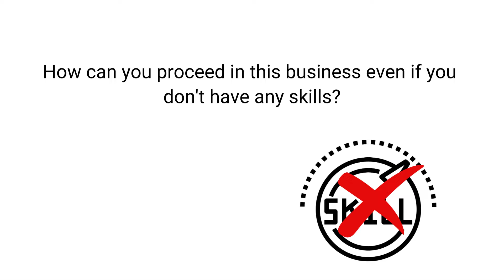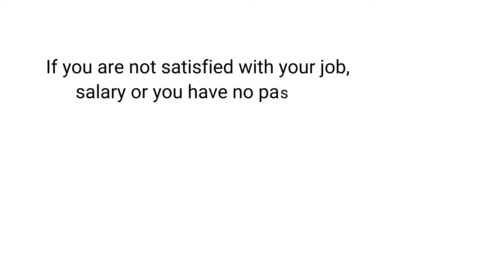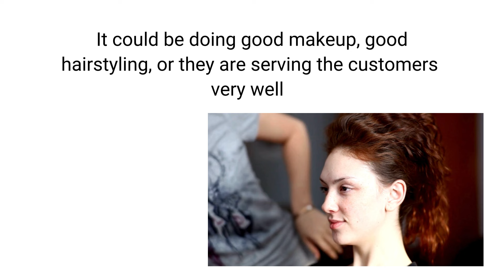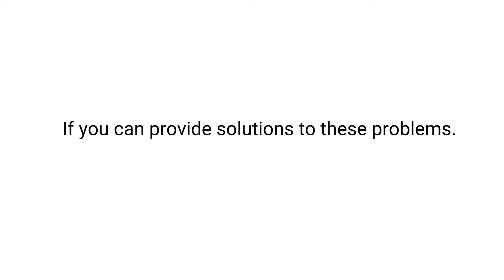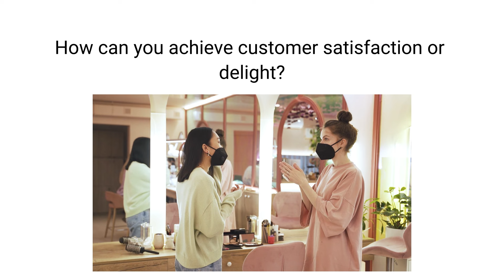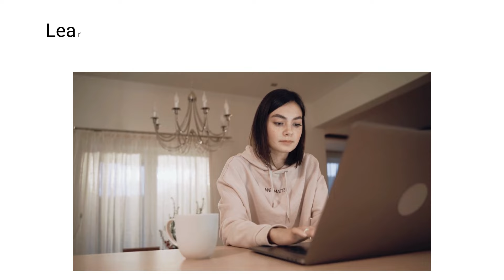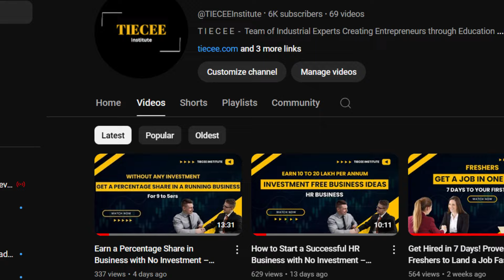Earn 50k to 2 lakh rupees per month without investment and risk In Makeup Industry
How to contact business owners video link👇🏻

Are you ready to earn ₹50,000 to ₹2,00,000 per month in the makeup industry without any investment or risk? This video is specially designed for working professionals with 5-10 years of experience in sales, marketing, engineering, business development, IT, HR, media, and people management. Learn step-by-step strategies and practical tips to launch a successful business in the makeup industry and achieve financial independence.

In this video, you'll discover:

Starting with No Investment: How to launch your makeup business without upfront costs.
Leveraging Existing Skills: Use your professional experience to gain a competitive edge in the makeup industry.
Building Your Brand: Tips on creating a strong personal brand and attracting clients.
Marketing Strategies: Effective methods to market your services and reach a broad audience.
Client Acquisition and Retention: Techniques to attract and retain loyal clients.
Maximizing Earnings: Strategies to scale your business and increase your monthly income.
Join a community of like-minded professionals ready to embark on their entrepreneurial journey in the makeup industry.

We'd love to hear your thoughts and opinions about this video.